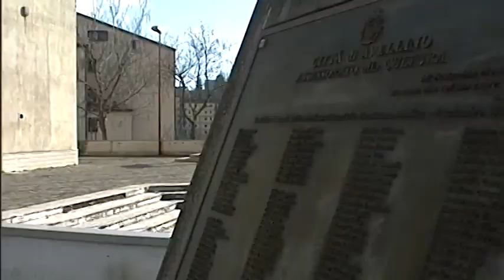Senza acqua, l'Irpinia pronta a scendere in piazza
Prosegue l’emergenza. Forti disagi a San Mango. Solofra domani in Piazza. Non bastano nuovi impianti, all’Irpinia serve più acqua .